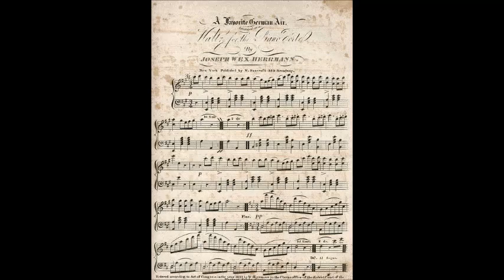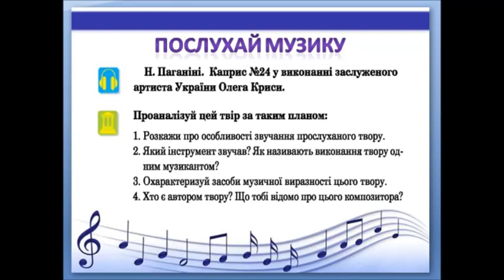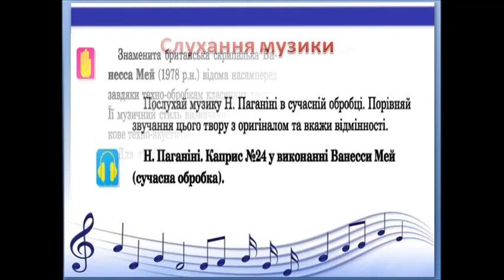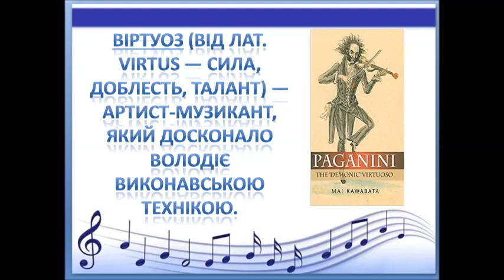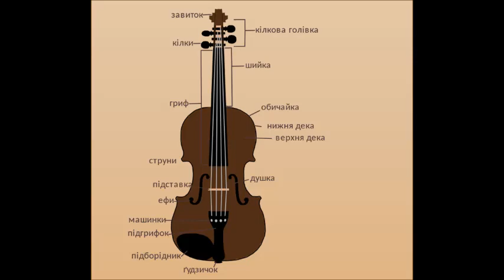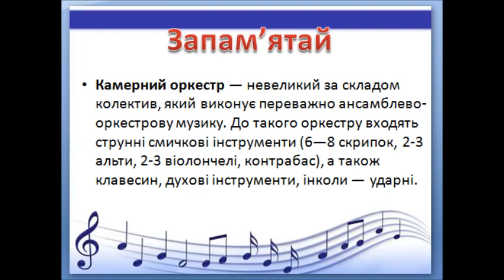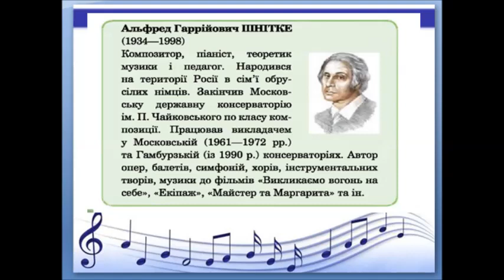Дистанційний урок музичного мистецтва №18 в 6 класі " Грають віртуози"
Дистанційне навчання до уроку 18 підручника Кондратової Л.Г. " Музичне мистецтво 6 клас" : теоретичний матеріал.  Слухання музки до теми (каприс 24 Н. Паганіні), сучасна обробка В. Мей ; А. Шнітке ; пісня " Зима"